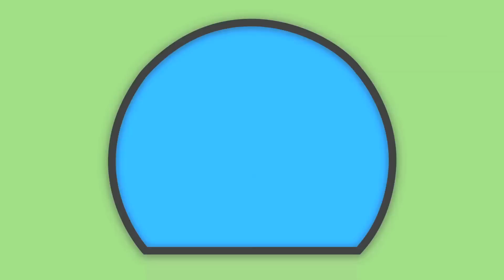The Pretentious Filmmakers | Michael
A group of "filmmakers" set out to make motion picture magic and drag no0b actor, Jason, along with them.

Starring:
Jenny Lorenzo
David Gallegos
Jason Edelstein
Karla Von Guerra

Directed By:
Jenny Lorenzo & David Gallegos

Song By:
David Gallegos

Filmed By:
Christina Cropper

Edited By:
Jenny Lorenzo

Sound Editing By:
Jenny Lorenzo

Balloon guy: Manny Buznego
Directors: Freddie Hooker and Tracy Hooker
Auditioning actor extras: Christie Haupt and Christina Cropper

Special thanks to:
Danny F Santos